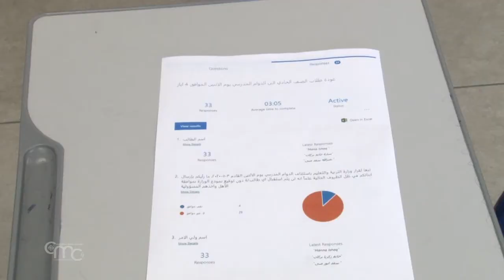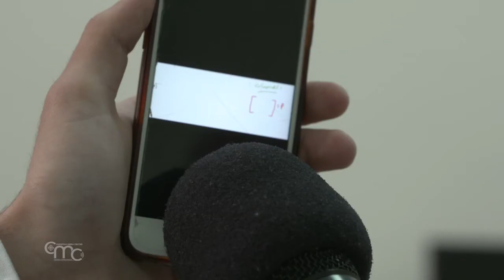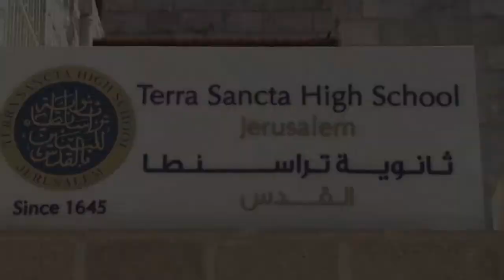Schools reopen: Fear of going back to the classroom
Despite the announcement by the Israeli Ministry of Education of a gradual return to school from May 4, classes are empty in Christian schools due to fear of the Coronavirus.